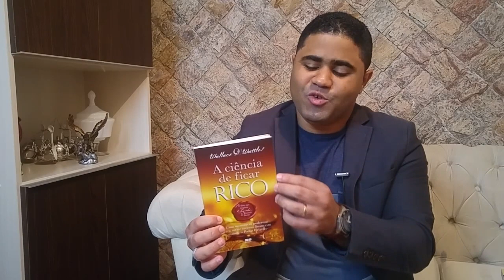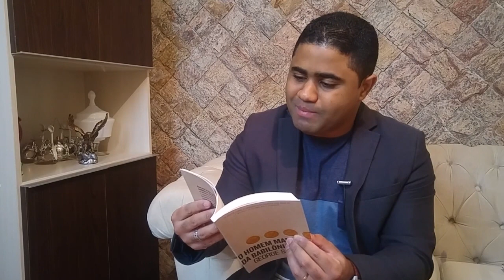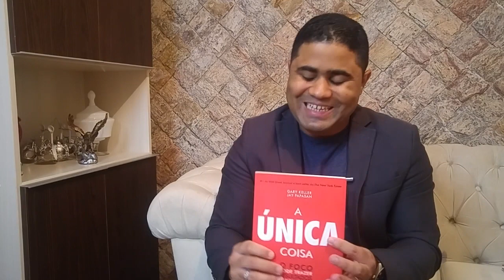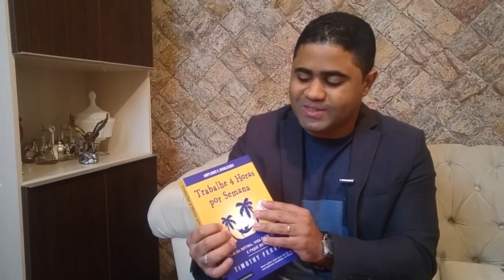6 LIVROS QUE TRANSFORMARAM MINHA VIDA FINANCEIRA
6 LIVROS QUE TRANSFORMARAM MINHA VIDA FINANCEIRA

✅ GUIA GRÁTIS: Descubra Como Reprogramar sua Mente (na prática) e melhorar os resultados em qualquer área da sua vida. Pegue o seu aqui ➜

✅ Vídeo: Veja aqui a forma mais simples e rápida de Reprogramar sua Mente ➜

Segue a lista dos livros

1 | A Ciência de Ficar Rico: Livro de 1910 escrito por Wallace D. Wattles.  É o precursor da maioria dos outros livros que falam sobre dinheiro. Este livro inspirou o livro e filme "O Segredo"

2 | Quem Pensa Enriquece: Este livro contém os ensinamentos de Napoleon Hill, a maior autoridade sobre o tema SUCESSO, já que estudou por mais de 20 os homens mais ricos e bem sucedidos da sua época

3 | Os Segredos da Mente Milionária: Escrito por T. Harv Eker, este livro ensina como enriquecer mudando seus conceitos sobre dinheiro e adotando os hábitos das pessoas bem-sucedidas.

4 | O Homem mais rico da Babilônia: Escrito por George S. Clason este livro, entre outras coisas cita 7 soluções para a falta de dinheiro e as 5 leis da riqueza

5 | A Única Coisa: Escrito por Gary Keller e Jay Papasan este livro mostra como o foco pode trazer resultados extraordinários em sua vida, é um livro 100% prático

6 | Trabalhe 4 horas por semana: Este livro de Timothy Ferriss mostra como é possível ter um negócio lucrativo trabalhando 100% pela internet. Leitura obrigatória para quem deseja trabalhar menos e ganhar mais

Buscas similares:

- 5 LIVROS QUE MUDARAM A MINHA VIDA FINANCEIRA!| Recomendo, mas não empresto
- Os 20 Livros Que Me Fizeram Sair das Dívidas e Ganhar Dinheiro
- 4 livros que mudaram a minha vida | Eles podem mudar a sua também | Você MAIS Rico
- 13 LIVROS QUE MUDARAM A MINHA VIDA! | Que vão mudar sua relação c/ DINHEIRO, MINDSET e INVESTIMENTOS
- Não Vá Para Faculdade Antes de Ler Esse Livro